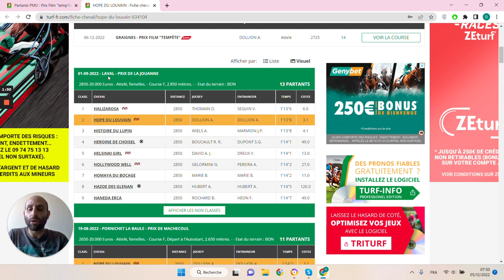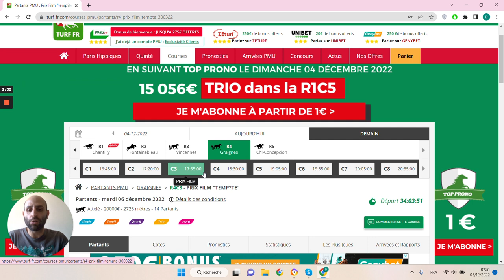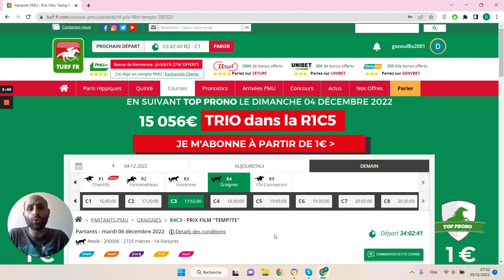🔥1 jour 1 pari 🔥 Pronostic du 06/12 : Bien parier et gagner aux courses hippiques !